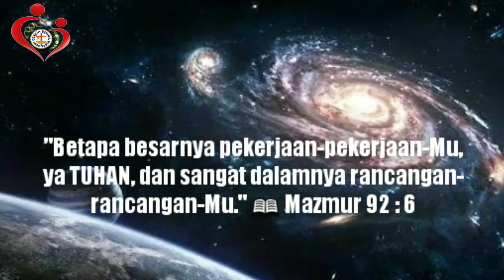GBI Cool Bungur - Bagaimana melayani Tuhan dan sesama..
Renungan Harian

Shaloom Aleichem

"Betapa besarnya pekerjaan-pekerjaan-Mu, ya TUHAN, dan sangat dalamnya rancangan-rancangan-Mu."

Ada banyak hal didalam TUHAN yang kita dapat kerjakan. Tetapi banyak dari kita selalu menunggu dan menunggu untuk mengerjakannya.

Pada hal TUHAN YESUS sendiri telah memberi contoh dan teladan bagi kita, bagaimana caranya agar dunia dapat mengenal Bapa.

Setiap orang percaya dipanggil untuk melakukan sebuah pekerjaan yang telah dipersiapkan Tuhan.
📖 Roma 8:28

Pekerjaan di sini berbicara tentang pelayanan yang harus kita kerjakan, baik itu untuk Tuhan dan juga terhadap sesama.

Kita ini buatan Allah, diciptakan dalam Kristus Yesus untuk melakukan pekerjaan baik, yang dipersiapkan Allah, supaya kita senantiasa hidup di dalamnya.
📖 Kejadian 1:26